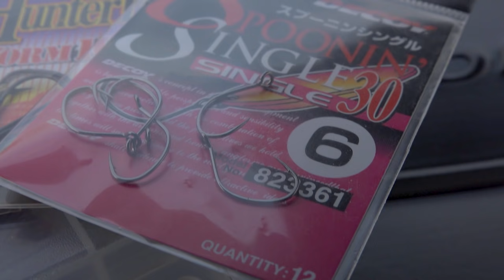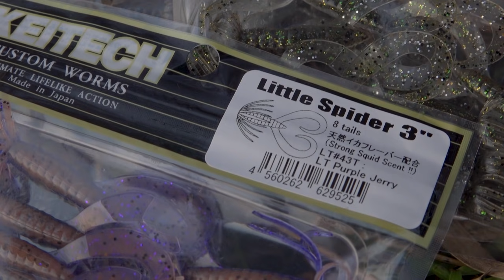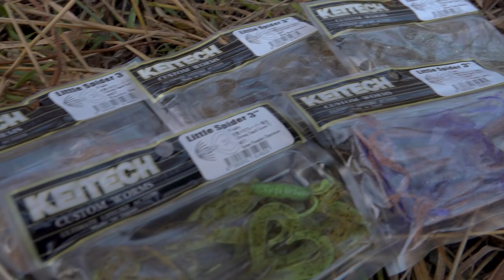Ešeriai upėje.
Vienam Gale Kablys TV_CUT 20211107